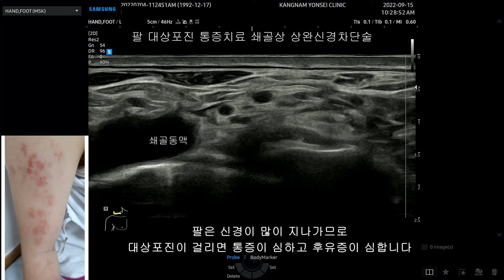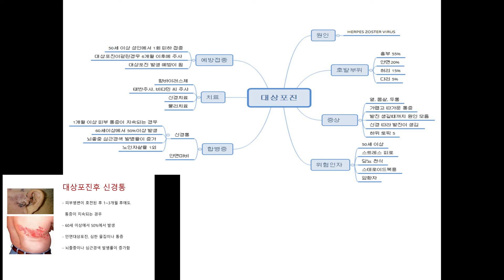대상포진 예방접종 싱글릭스 상완신경차단술